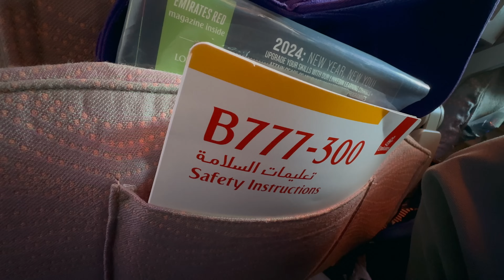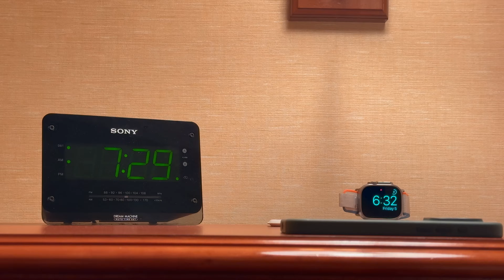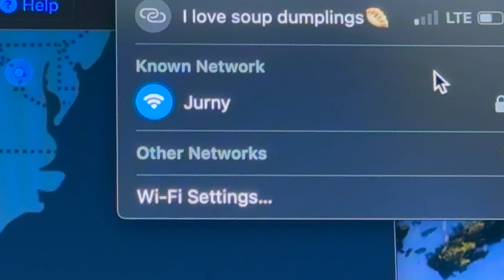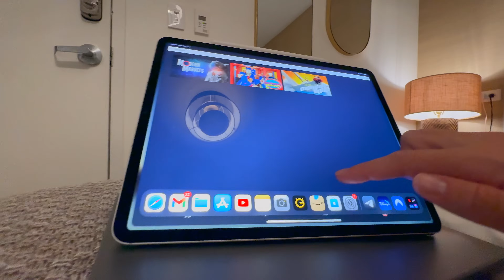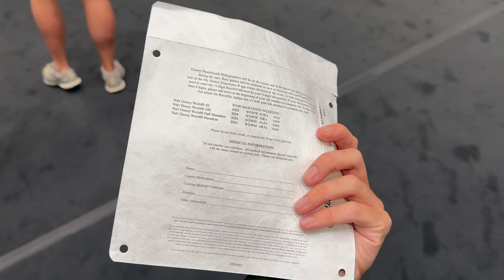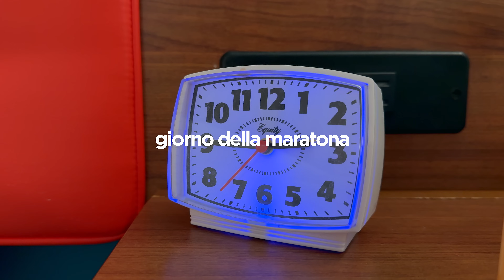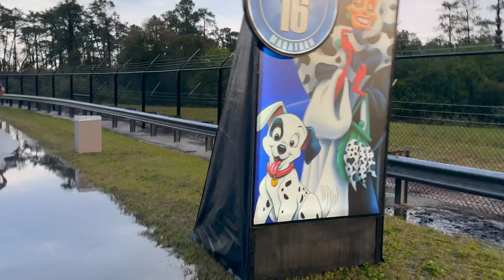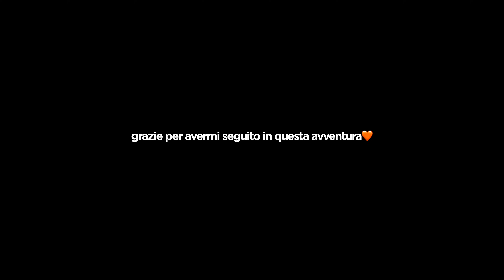il giorno più duro della mia vita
Ho corso la maratona di Walt Disney World. Questo video è la storia di come sono arrivato a correrla, ripercorre l'allenamento di mesi e la mia avventura fino alla maratona. È il primo dell'anno e sento di nuovo una grande voglia di condividere storie interessanti quest'anno, quindi preparatevi, in arrivo grandi cose!

tutte le OFFERTE su NEW YORK e prodotti TECH qui.